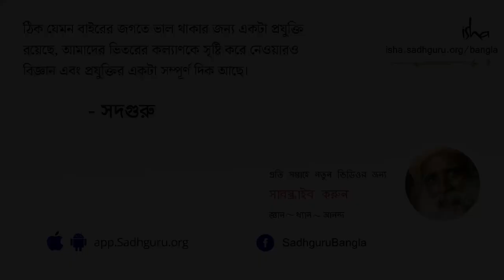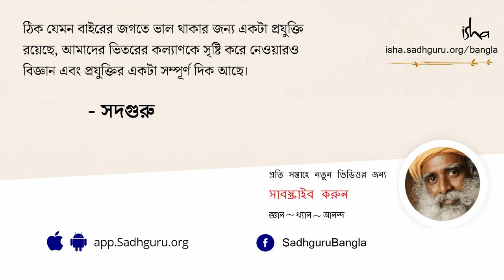সবকিছুর প্রতি মায়ায় জড়ানো বন্ধ করুন! | Forget Batman and Superman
এই ভিডিওটিতে সদগুরু আসক্তি ও অনাসক্তিকে ঘিরে যাবতীয় ভুল বোঝাবুঝি দূর করতে গিয়ে বলছেন সবকিছুর প্রতি মায়ায় জড়ানো বন্ধ করুন!তিনি এই জড়িয়ে পড়াকে আঠার প্রলেপের সাথে তুলনা করে বলছেন,যখন এরকম আঠালো জিনিসে চুবে থাকেন আপনি তখন যাই স্পর্শ করেন তাই আপনার সাথে  আটকে যায়!
Soblichur proti mayay jorano bondho korun